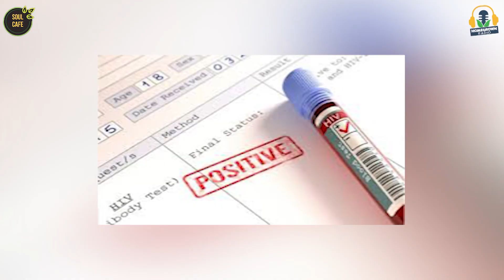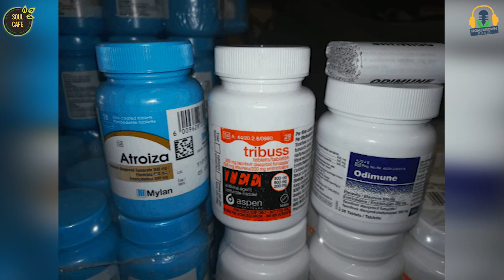Soul Cafe With Tsholo & Dimakatso (HIV ON THE FLIP SIDE)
Often times we tell ourselves that we know everything that's there to know about HIV yet we don't know much. Today we dealing with HIV ON THE FLIP SIDE. We're talking about the things most people don't dare to talk about.

Our guest Dimakatso Mookodi who's been living with HIV for 20 years, educates us on this podcast. She's a very successful business woman who's also in the media space.